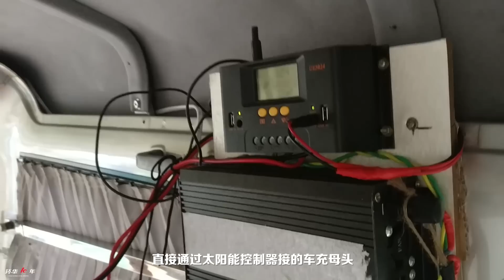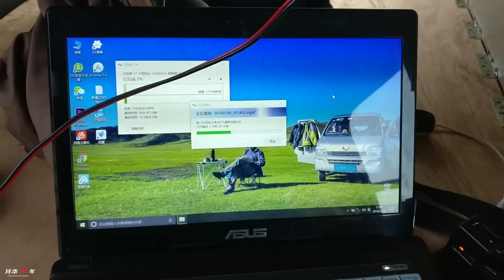【环华十年】五菱面包自改房车，旅行2年后再次升级大改造，1.2米大床全新太阳能发电系统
牛人用一辆国内最便宜的五菱面包车改成房车，1.2米的大床，
太阳能发电系统一应俱全，出门穷游就靠它了，来看看他是怎么改的！

2016年4月1日出发，计划环中国旅行10年。